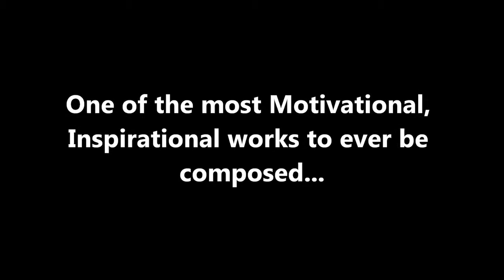MICHELLE OBAMA / BOPGOSPEL DJ's - BETTER MAN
First Lady Michelle Obama is one of the most highly respected, kind, loving, inspirational, motivational speakers that you will ever hear. She has encouraged Millions across the globe. This is a MUST HEAR composition to ADD to your history book. Produced and Arranged by BopGospel DJ's, A Christian Band out of L.A. California.World Premier DEBUT has been scheduled for the Band January 2, 2014.